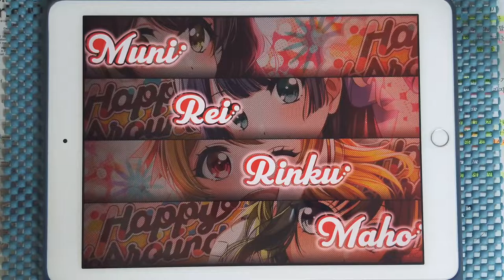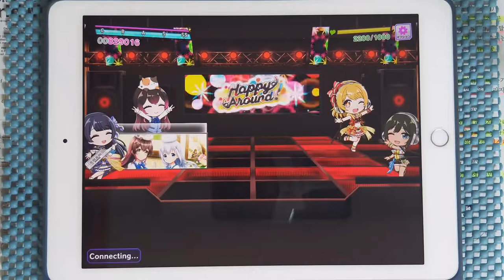【D4DJ Groovy Mix】Awesome, ERINNNNNN!!!! (HARD 12) PFC [Hand Cam]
기브미 Awesome! (ぎぶみーAwesome!) × Help me, ERINNNNNN!!
= Awesome, ERINNNNNN!

* 동영상 정보 *
- 게임 : D4DJ Groovy Mix(グルミク)
- 악곡 : Awesome, ERINNNNNN!
- 유닛 : Happy Around!
- 카테고리 : 오리지널
- 작사 : PandaBoY, ビートまりお (비트마리오) (COOL&CREATE)
- 작곡 : PandaBoY, ZUN, ビートまりお (비트마리오) (COOL&CREATE)
- 편곡 : PandaBoY, 伊藤翼 (이토 츠바사)
- 채보 제작자 : グルミク譜面チーム (구루미쿠 보면팀)

* 라이브 설정 *
- 레인 설정
- 노트 설정
속도 : 9.2 크기 : 150%
- 판정 설정